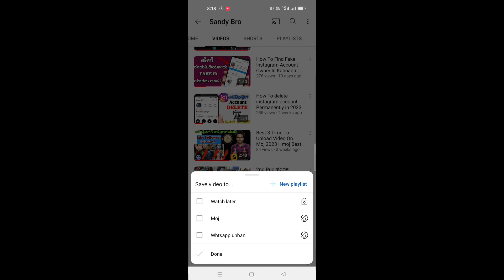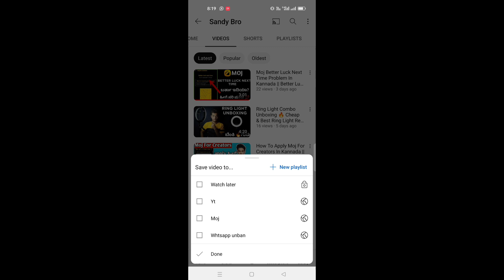How To Create Playlist On Youtube In Kannada